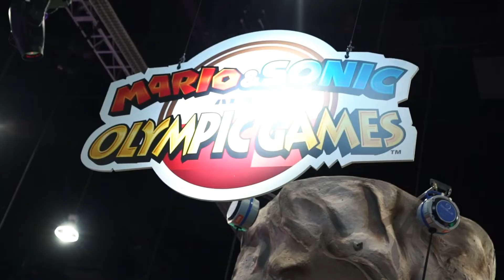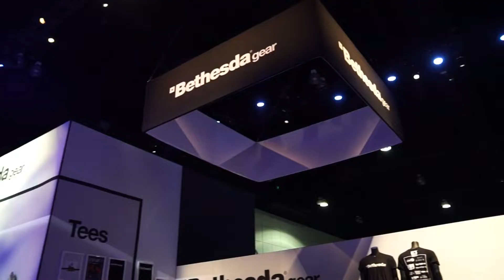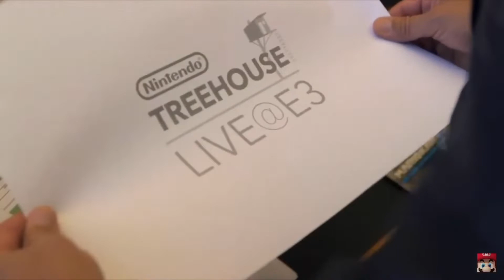E3 Gets Canceled & Gamestop Might Be Saved- LastCallGaming Ep41 Video Game Podcast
Hello Gamers!
Welcome back to LastCall
Hey guys, welcome to LastCallGaming, the show where you get to listen to video game news, submit video game questions, take part in giveaways, and drink along while its all discussed by some very unique voices. Hosted by Craig Perales & Mandrew Montemayor (and occasionally a guest here and there) join us as we grab some beers and discuss whats happening in the gaming Universe and have some fun along the way!

On todays episode we discuss the following:
E3 being cancelled and Gamestop New board of directors
-E3
2:23  whats happening?
-Gamestop
9:30  Can Gamestop Survive
-First Impressions
19:54   Call Of Duty Warzone and Ori Will of the Wisp
No     WEEKLY RIFF
32:58 Video Game Question of the Week
44:38 SIDEREEL